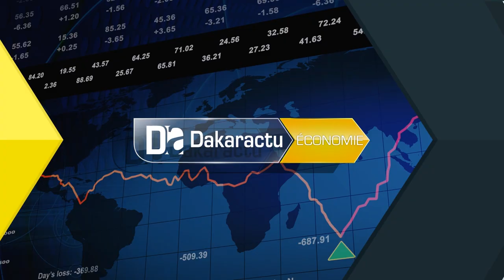« Sen vacance agricole » : Le nouveau concept lancé pour le retour des jeunes vers l’agriculture